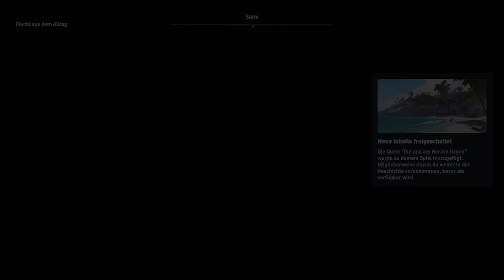Assassins Creed Odyssey | Flucht aus dem Alltag - Söldlinge rasten nicht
In Assassin’s Odyssey nimmt sich Kassandra eine wohlverdiente Pause, um guten Wein zu trinken und nachts die Sterne zu beobachten. Diese Auszeit vom Erkunden alter Gräber und vom Kampf gegen uralte Monster endet jedoch, als alte Freunde um Hilfe bitten und die Heldin sich bei der Suche nach einem gefährlichen Relikt aus der Vergangenheit auf eine Reise durch die ganze Welt begibt.

Diese Reise führt Kassandra schließlich zur Isle of Skye in Assassin’s Creed Valhallas Crossover-Geschichte A Fateful Encounter, wo sie auf Eivor trifft. Bei dieser ersten Begegnung werden die beiden Krieger ihre Differenzen auf dem Schlachtfeld ausfechten.

-- Anbieter --